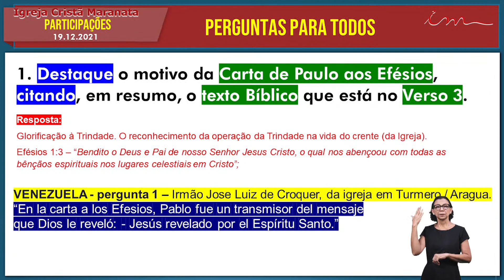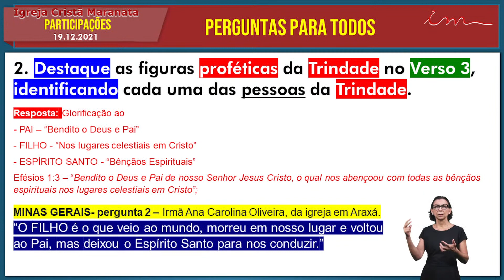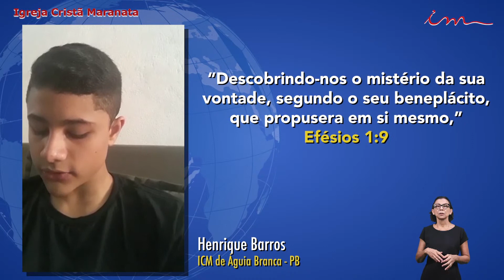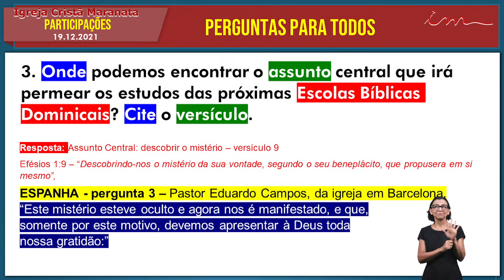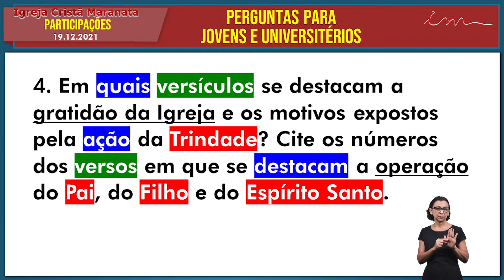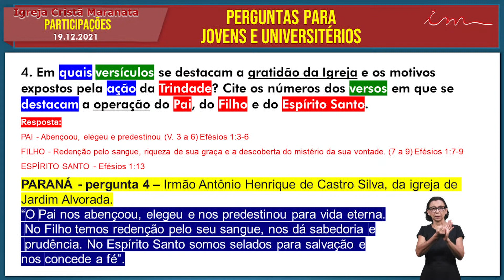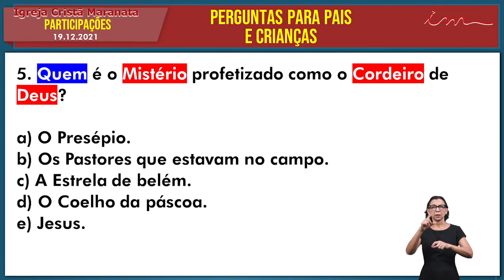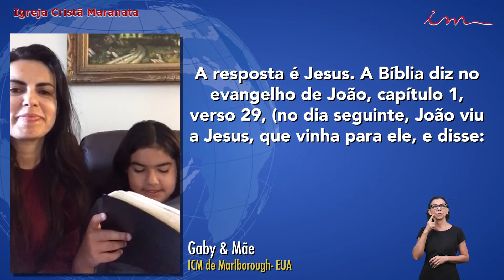19/12/2021- [PARTCIPACÕES 9h30] - Igreja Cristã Maranata - Participações da Escola Bíblica Dominical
Escola Bíblica da Igreja Cristã Maranata, transmitida no dia 19 de Dezembro de 2021.